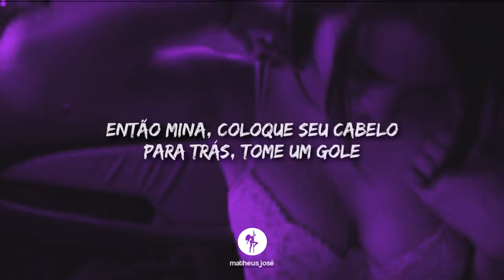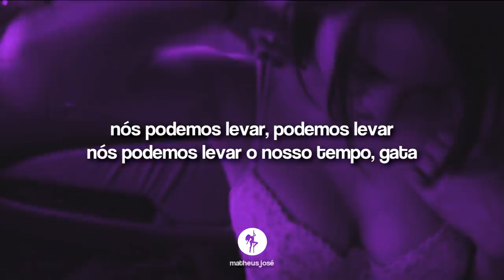slow motion (cover) [tradução]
sensations.

[Letra/Lyrics]
[Verse 1]
I know you got all dressed up for the club
Waiting on someone come pick you up
Baby, ooh, when I saw ya walking out the door
Ooh, I just knew ya needed something more
Now whip it straight back to the crib, ay
Finna give you something that you won't forget, no
Baby, ooh, I just wanna get you out them clothes
Ooh, I just wanna see you dance in

[Chorus]
Slow motion
We can take, we can take, we can take our time, baby
We can take, we can take, we can take our time, stay here

[Verse 2]
So shawty, let your hair down and take a sip
Gon' put this joint between your lips
Baby, ooh, why don't you make yourself comfortable?
Ooh, while I go and put this tongue on you
So tell me when you ready, I'ma speed it up for you just for a second
Just for a second, then I'ma slow it back down and keep it steady
Ooh baby, now that you are out them clothes

[Chorus]
Slow motion